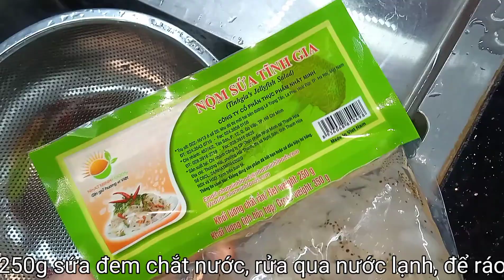Nộm sứa hoa chuối